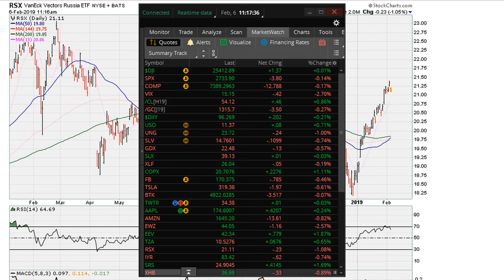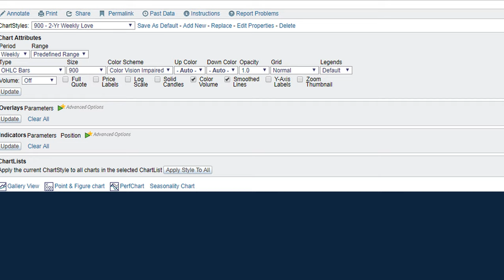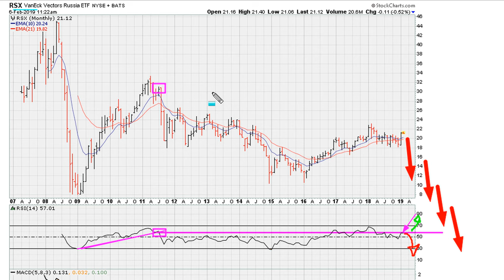Multi Time Frame Sell Signals - #893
Sent to paid Muathe.com subscribers when trading around $21.10 on Feb 6th, 2019.

ABOUT MUATHE.COM

SIDENOTES

VANECK VECTORS/RUSSIA ETF
NYSEARCA: $RSX $VEON $MBT $MTL $YNDX $QIWI $RUSS $VIP

RSX

Pending